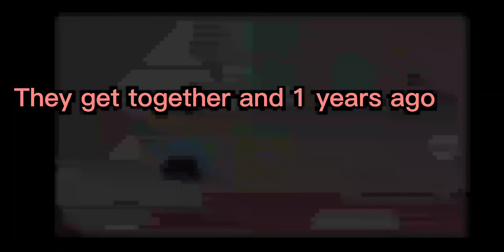Gøod møthër GLLM Gacha Movies (original) | Monny Gamer